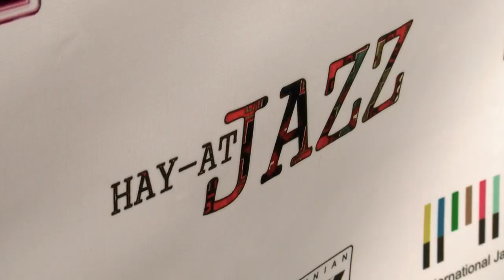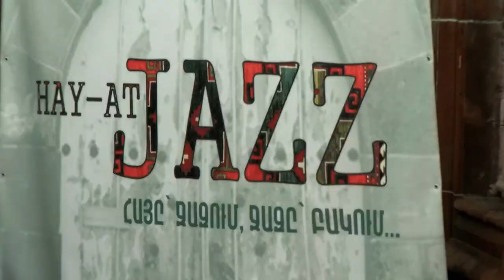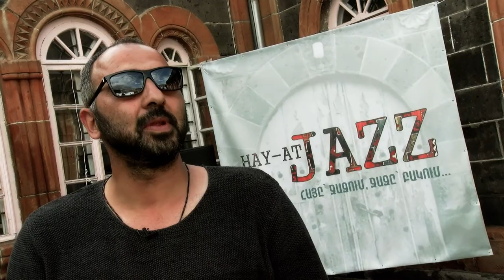HAY-AT JAZZ GYUMRI Հայը՝ ջազում, ջազը՝ բակում…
«Մանուկյան ընկերության» եւ Ջազի հայկական ասոցիացիայի համագործակցությամբ իրականացվող նախագծին աջակցեց Գյումրու քաղաքապետարանը, բոլոր համերգների մուտքն անվճար էր «Տարոն ավիա» ավիաընկերության  ու  «Ալեքսանդրապոլ» գարեջրի շնորհիվ:
4 օր քաղաքը լսեց ու խոսեց ջազի մասին՝ ինֆորմացիոն հովանավորներ Հանրային հեռուստաընկերության, Շիրակի հանրային հեռուստառադիոընկերության եւ Շանթ հեռուստաընկերության շնորհիվ: